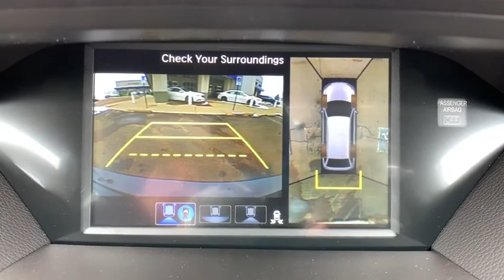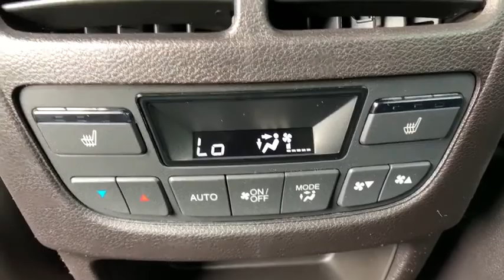2020 Acura MDX Monument, Pueblo, Castle Rock, Woodland Park, Colorado Springs, CO 20M065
Gunmetal Metallic  2020 Acura MDX available in Colorado Springs, CO at Pikes Peak Acura. Servicing the Monument, Pueblo, Castle Rock, Woodland Park, CO area.
2020 Acura MDX Advance Package - Stock#: 20M065 - VIN#: 5J8YD4H89LL020972

Gunmetal Metallic 2020 Acura MDX Advance SH-AWD AWD 9-Speed Automatic 3.5L V6 SOHC i-VTEC 24V Ebony Leather.brbrRecent Arrival! 19/26 City/Highway MPGbrbrbr**Price Includes a $699 Dealer Handling Fee**
, 290 hp horsepower, 3.5 liter V6 SOHC engine, 4 Doors, 4-wheel ABS brakes, 8-way power adjustable drivers seat, Adaptive cruise control, Air conditioning with dual zone climate control, All-wheel drive, Audio controls on steering wheel, Automatic Transmission, Bluetooth, Compass, Driver memory seats, External temperature display, Front fog/driving lights, Fuel economy EPA highway (mpg): 26 and EPA city (mpg): 19, Head airbags - Curtain 1st2nd and 3rd row, Heated drivers seat, Heated passenger seat, Heated steering wheel, Knee airbags - Driver, Leather seats, Memory settings for 2 drivers, Multi-function remote - Cargo accesswindowssunroof/convertible roofremote engine start, Navigation system - With voice activation, Passenger Airbag, Power heated mirrors, Power windows with 4 one-touch, Rear air conditioning - With separate controls, Rear spoiler - Lip, Remote power door locks, Remote window operation, Stability control, Sunroof - Express open/close glass, Tachometer, Tilt and telescopic steering wheel, Traction control - ABS and driveline, Transmission hill holder, Universal remote transmitter